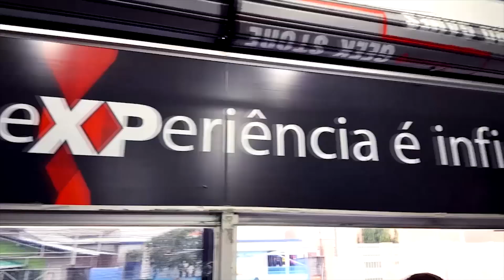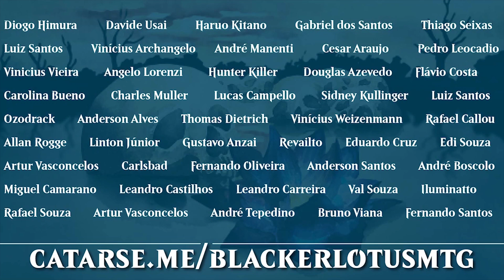Bant Ramp pós-rotação | MAGIC ARENA S02E143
►►► Precisando de cards, decks, sheilds e deck box? Conheça a X-Place, loja parceira do canal

►►► Apoie a Blacker Lotus e torne-se um membro o canal

►►► DECK LIST:
2 Fortaleza Glacial (XLN) 255
1 Ilha (ANA) 57
3 Fonte Santificada (RNA) 251
4 Charco da Procriação (RNA) 246
4 Elfos de Llanowar (DAR) 168
4 Jardim do Templo (GRN) 258
3 Assistente de Detenções (RNA) 165
3 Krasis Hidroide (RNA) 183
1 Final de Glória (WAR) 12
4 Nissa, Abaladora do Mundo (WAR) 169
4 Druida do Paraíso (WAR) 171
1 Mergulhadora Celeste Tritã (WAR) 205
4 Teferi, Manipulador do Tempo (WAR) 221
1 Bastião de Karn (WAR) 248
3 Floresta (ANA) 60
1 Cavaleiro dos Espinhos (M20) 167
4 Druida Fóleo (M20) 178
2 Hidra Voraz (M20) 200
4 Recife Soerguido (M20) 217
1 Templo do Mistério (M20) 255
4 Porto do Interior (DAR) 240
2 Bosque da Pétala Solar (XLN) 257

►►► TRILHA SONORA:
8 bit Dreamscape
Cliff Side
Dub Hub
Floating Also
Maze
Operatic 3